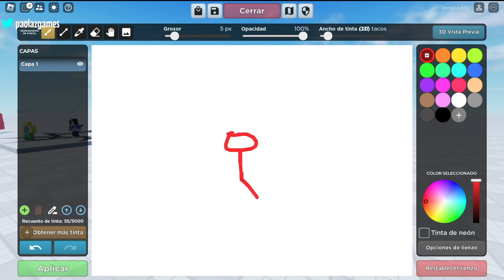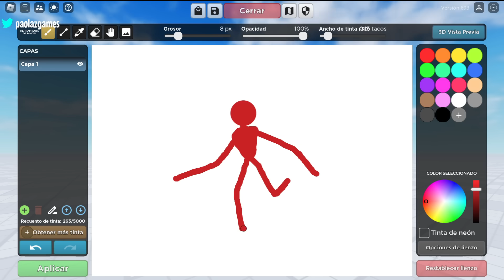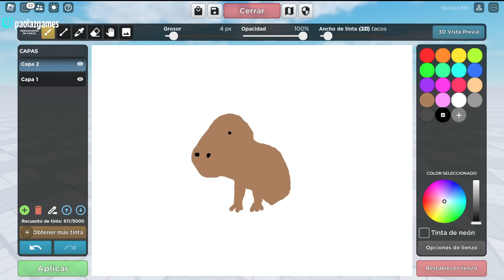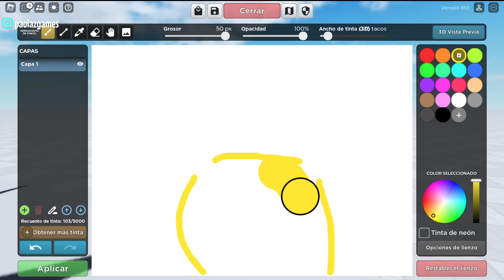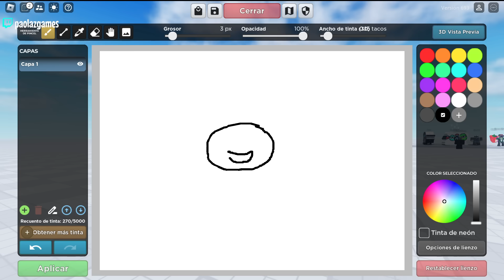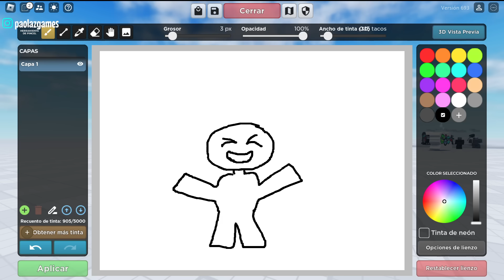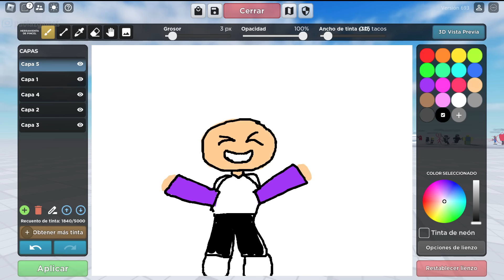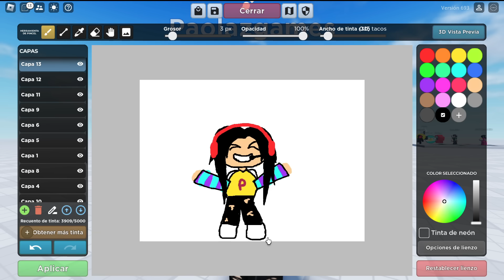Doodle Transform ROBLOX | Transfórmate en Garabato | TE CONVIERTES EN LO QUE DIBUJAS!